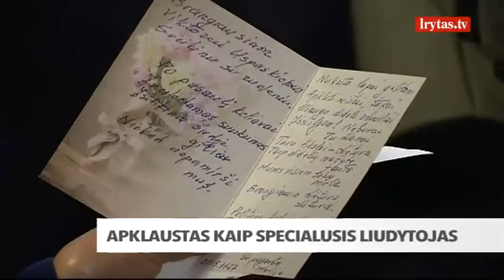Viktoras Uspaskichas STT apklaustas kaip specialusis liudytojas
Europarlamentaras Viktoras Uspaskichas penktadienį Specialiųjų tyrimų tarnyboje (STT) apklaustas kaip specialusis liudytojas. Jis apklaustas, atliekant ikiteisminį tyrimą dėl stambaus masto kyšininkavimo ir papirkimo, kuriame figūruoja milijoninius projektus Lietuvoje įgyvendinusi Prancūzijos inžinerijos grupė „Alstom“.